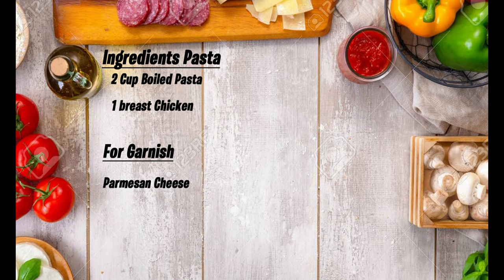Pesto Pasta | Penne Pasta With Pesto Sauce / Dil's Kitchen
How to make Pesto Pasta a yummylicious pasta recipe with Dil's Kitchen.

A  perfect guide to making amazingly delicious pesto pasta at home. So with Dil's Kitchen learn to make tempting and delicious, easy to make  Pesto Pasta.

Ingredients
For the pesto
A large bowl of fresh basil leaves
7-8 garlic pods
1 cup olive oil
Half cup cashew nuts
1/4th cup Parmesan cheese
Cracked pepper to taste

Assembly
1 cup boiled pasta
Parmesan cheese to garnish
Pepper to garnish

Method
- In a bowl add  fresh basil leaves, cashew nuts,   garlic pods,  Parmesan cheese, salt and black pepper and add olive oil and mix it all well
- In a pan full of water add salt, pasta and let it boil for 10 minutes
- In a grinder, blend the mixed ingredients to run into a fine smooth paste add some olive oil
- Transfer it into another bowl
- In a pan add some oil, cherry tomatoes, and boiled pasta, and some salted water, and add the pesto sauce.
- Add some basil leaves and the pesto pasta is ready to be served!

Camera used

Editing App

Links for My Video Gear:

Sony Vlog camera ZV-1
DJI Osmo Pocket
Camera Tripod, K&F Concept 72"
Lume Cube Waterproof Bluetooth LED Light for Photo
Ulanzi MT-08 Mini Extendable Desktop Tripod
Andoer L4 PRO Motorized Camera Slider
SMALLRIG Removable Counterweight Compatible with DJI Ronin S , 200g
SKYREAT Aluminum Alloy Vlog Cage for DJI Osmo Action
Screen Protector for DJI Osmo Action Camera
Neewer Adjustable Microphone Boom Arm Stand
zeadio Smartphone Tripod Mount Holder
Docooler 6inch Ring Light for Vlogging YouTube Video
Gritin USB C Cable, [3-Pack/1M+1.5M+2M] USB Type C